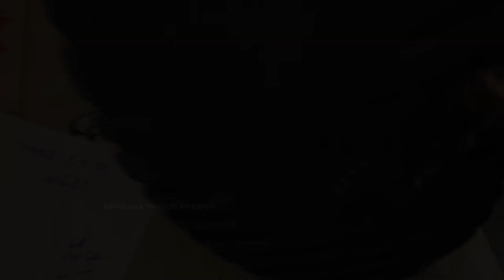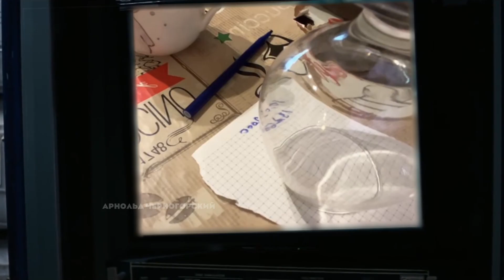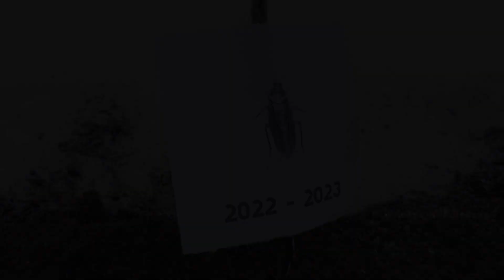Прощай легенда. Мы тебя не забудем...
СЕГОДНЯ 40-й ДЕНЬ...

Реклама, сотрудничество, коллаборации?